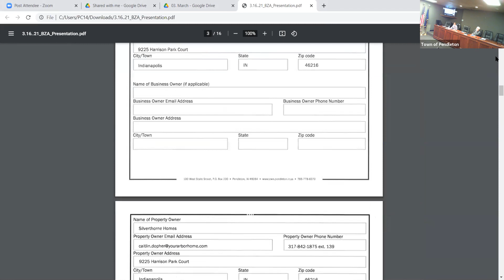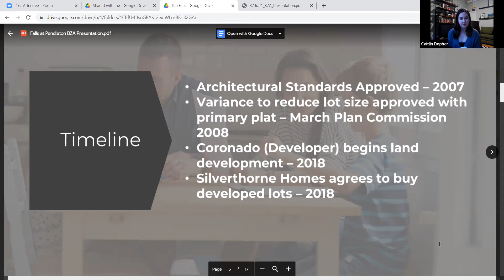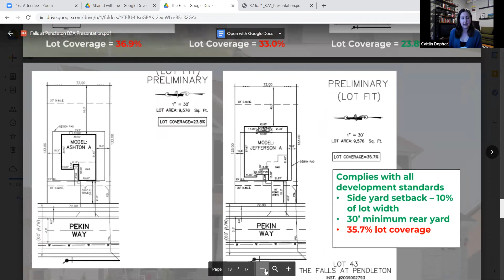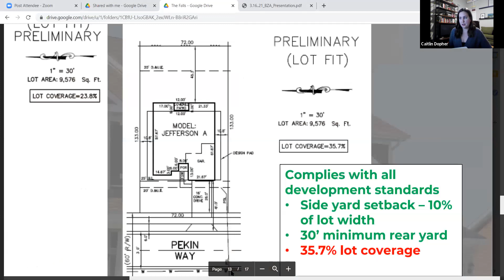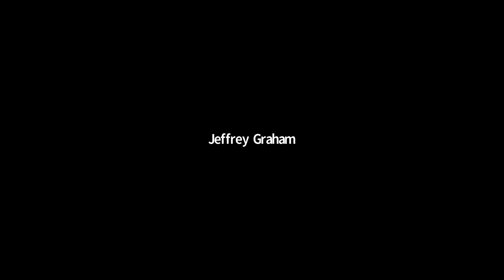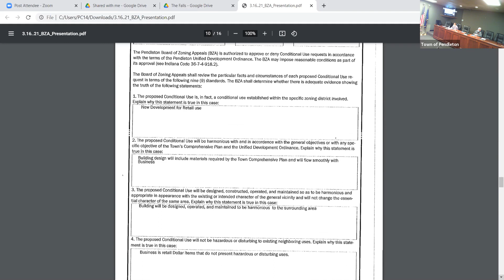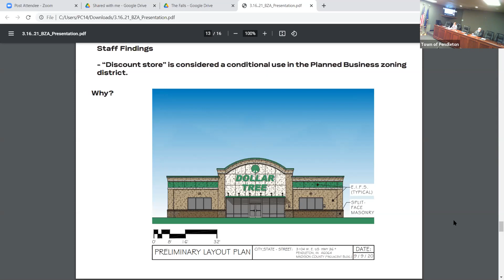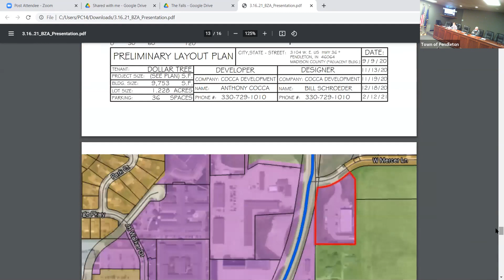2021 March Board of Zoning Appeals